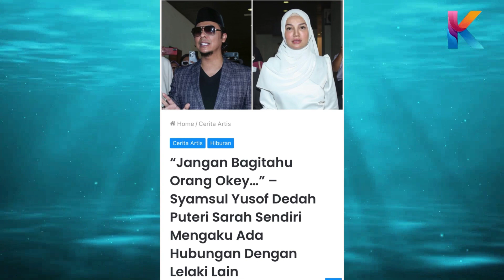Game Over Puteri Sarah! Sekali Syamsul Dedah Rahsia Terbesar Puteri Sarah Tak Sangka?